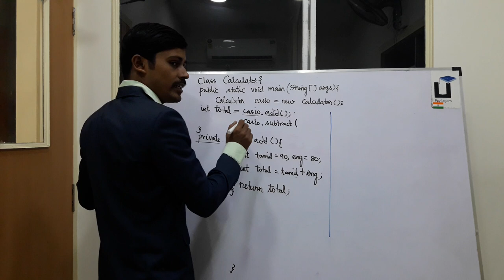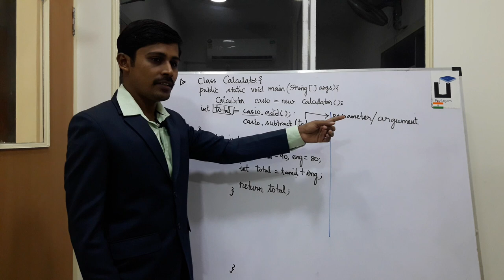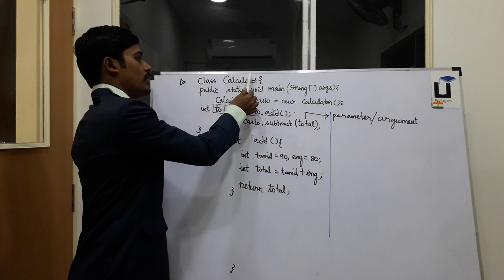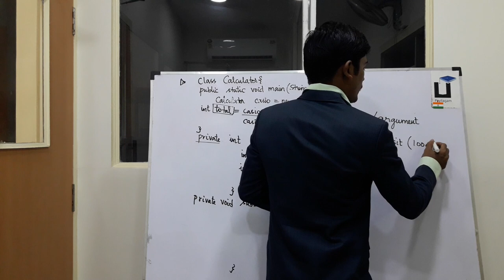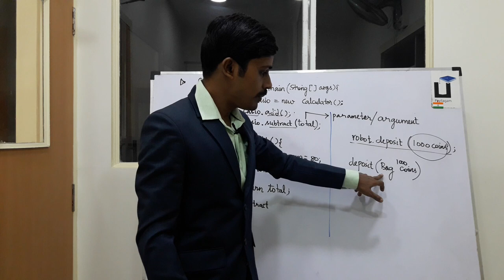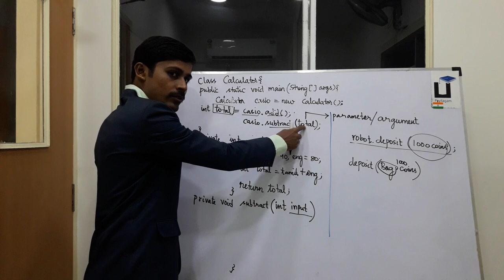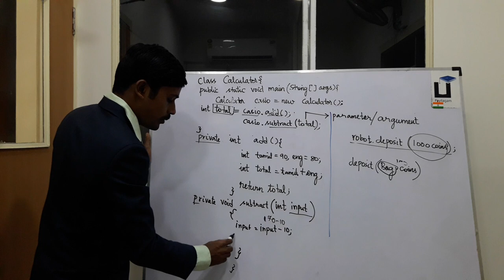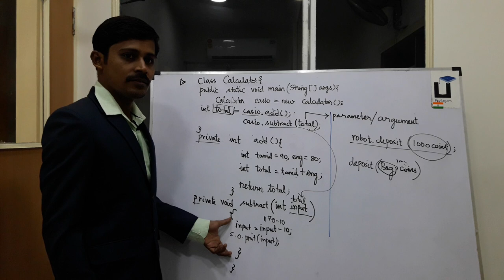Java in Tamil - Parameterised Methods in Java - Java Training in Chennai - Payilagam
In this Java in Tamil Video tutorial, our trainer Mr. Muthuramalingam discusses about Parameterised methods in Java.

1) Java in Tamil
2) Programming in Tamil
3) Data Structures and Recursion in Tamil
4) Exception Handling in Tamil
5) Java String in Tamil
6) Java Collection in Tamil
7) Java Regular Expression in Tamil
8) Java File Reading, Writing in Tamil
9) Java Collection in Tamil